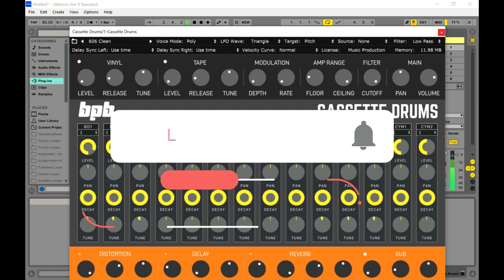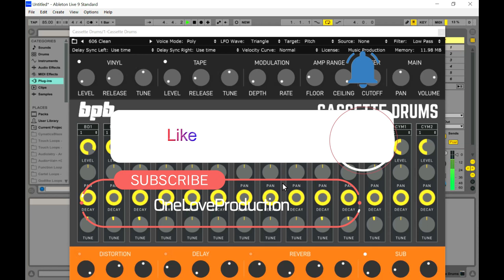Cassette Drums - FREE 606, 808, and 909 Drum VST/Plugin by Bedroom Producers